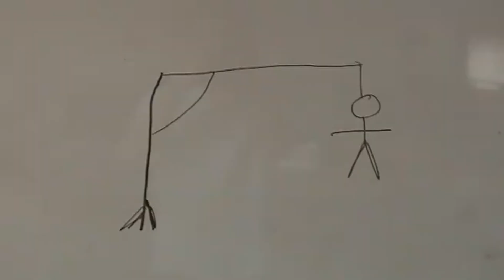The Game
First ever video production at preston college, i decided to make a film trailer advertising a film called the game.